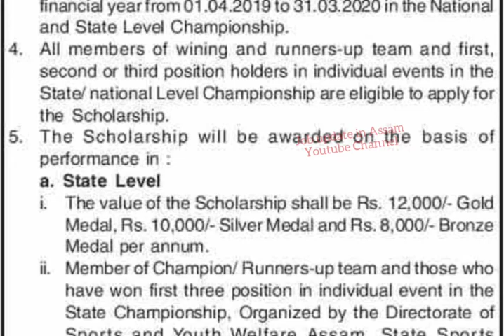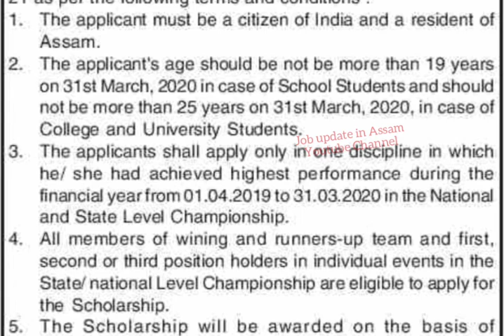Sports Scholarship 2020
In this video i will talk about the Sports Scholarship details 2020.

- Scholarship 2020
 - Scholarship Assam
- Scholarship
 - Free Scholarship
 - New Scholarship Scheme 2020
 - Assam Scheme
- Assam State Scholarship 2020
 - Scholarship in Assam
- Sports